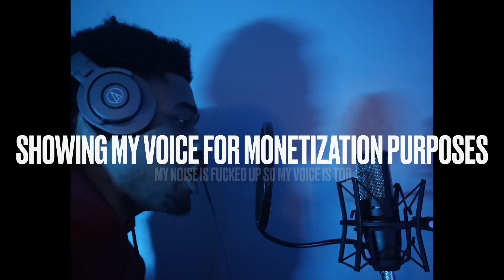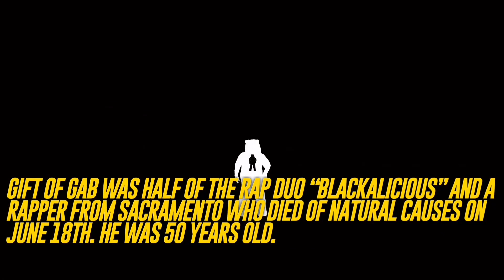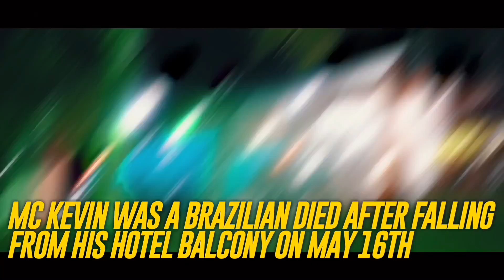22 Rappers Who Died In 2021 (Part 4)